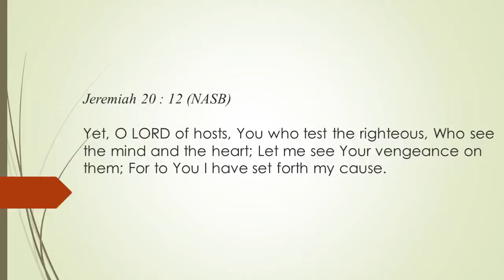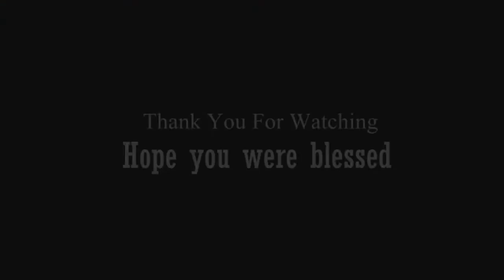God wants your heart and kidneys